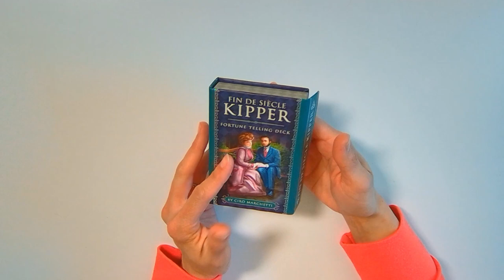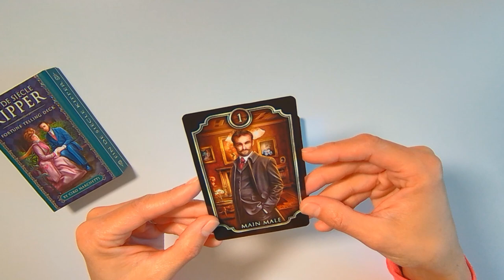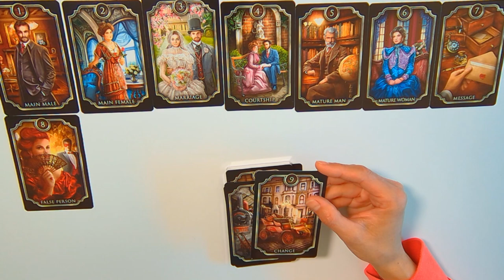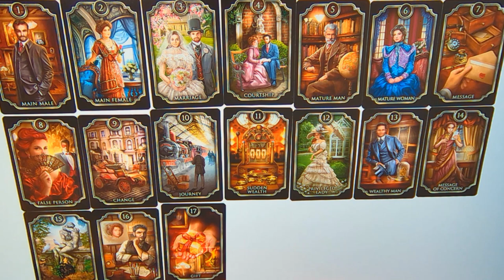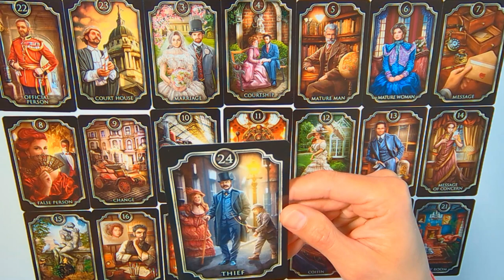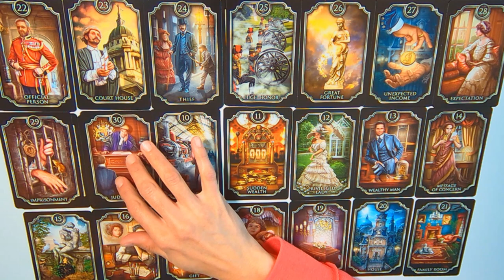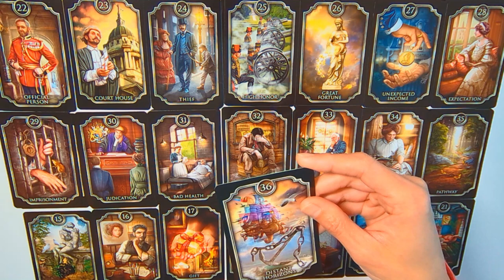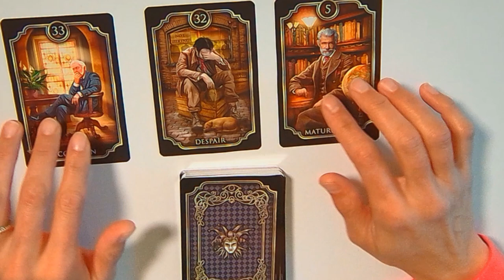Kipper Fortune Telling Deck - Fin De Siècle ☽🔮☾ UNBOXING & FLIP THROUGH 😲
Welcome to this UNBOXING & FLIP through of Ciro Marchetti's take on the German fortune telling deck Fin De Siècle Kipper. This deck is an updated version of the original 36 cards, depicted in Bavarian settings, and instead depicts the 19th Century Victorian period in Britain and includes 3 additional cards.

00:00 Hello Wondering Watchers!
01:56 Opening The Box 📦
02:03 Guidebook Overview
02:49 Why Kipper?
03:48 Spread Samples
04:44 🎁 Bonus Interactive Feature - AUGMENTED REALITY VIDEOS FOR EACH CARD
06:24 Checking Card Dimensions
08:25 FLIP THROUGH WITH EXCERPTS FROM GUIDEBOOK
57:39 Silver Edges & Card Back
57:57 Shuffling
58:20 Deck Interview
59:56 Closing